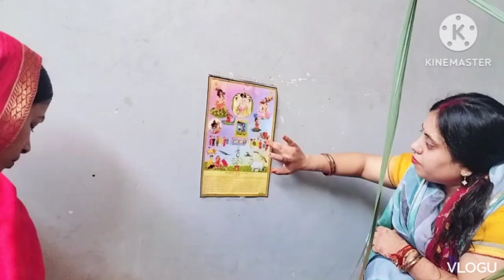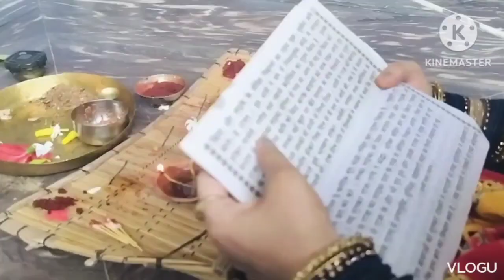Halchath special vlog halchathpuja shweta's vlog